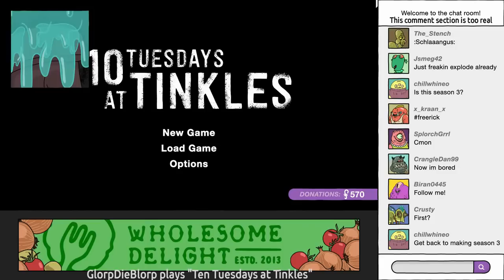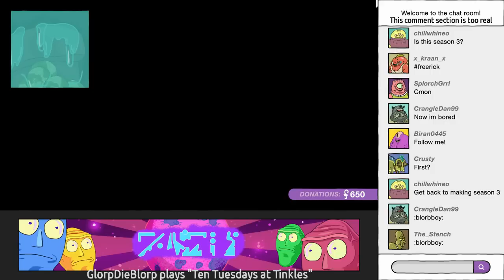All Garblovian moments in Rick And Morty (Including extras)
Rick and Morty is created by Justin Roiland and Dan Harmon.

AGA BLAH BLAH!
Just a video made for people (Including me) who want to see these little fellas.